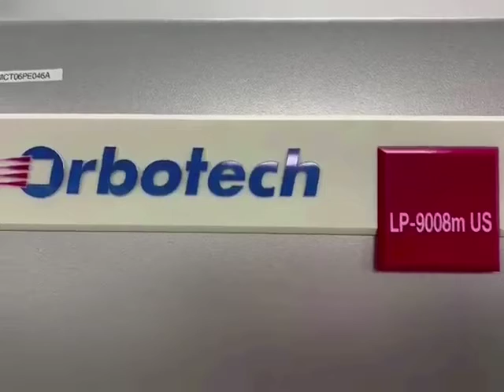Orbotech PCB and FPC film plotter LP7008,LP9008,LP9